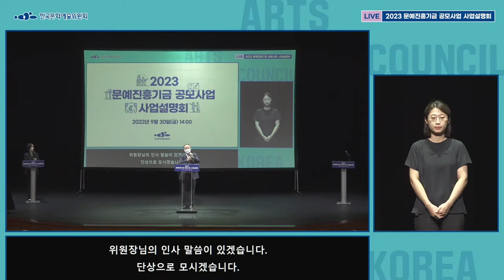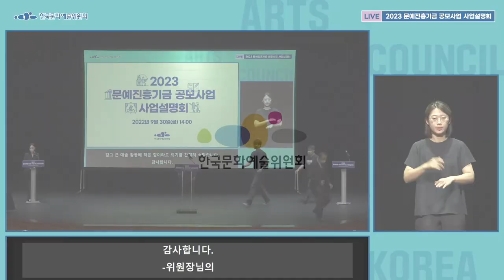2023 문예진흥기금 공모사업 ㅣ한국문화예술위원회 위원장 인사말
2023 문예진흥기금 공모사업
- 인사말 : 박종관 한국문화예술위원회 위원장